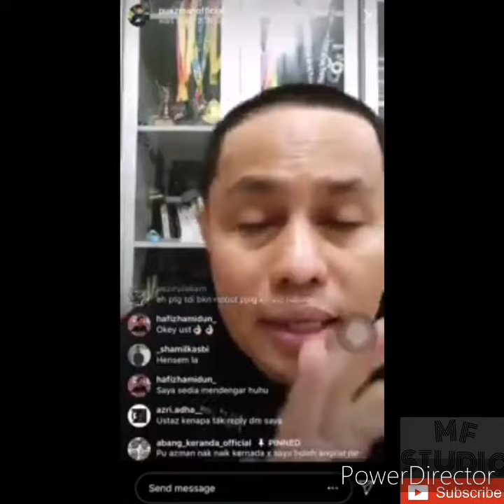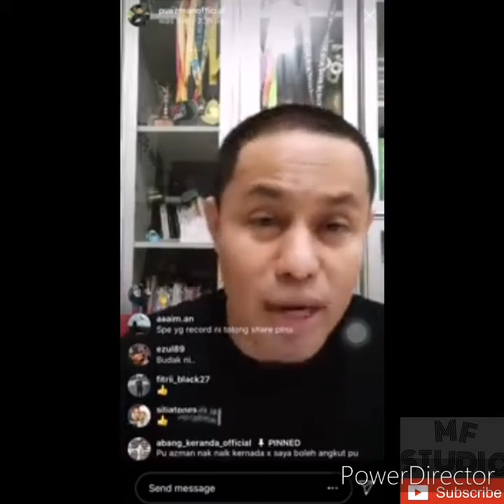Teguran pedas PU Azman buat netizen yang main filter keranda